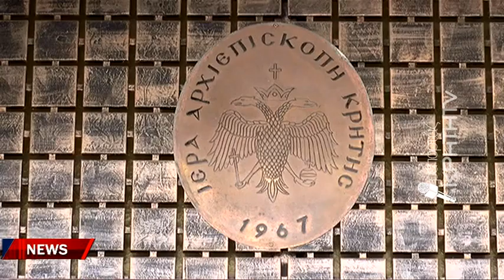Ελπίδες άρσης του οικονομικού αδιέξοδου από τη δέσμευση του ΑΦΜ